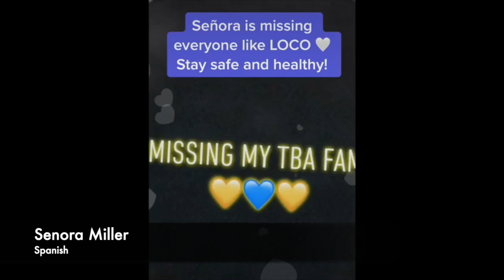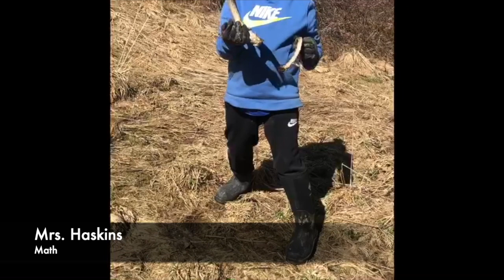Tuesday, March 24, 2020- C19 Edition- Episode 3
Check out some surprise guests saying hello today while Kaylee and Tayne practice social distancing on today's episode!